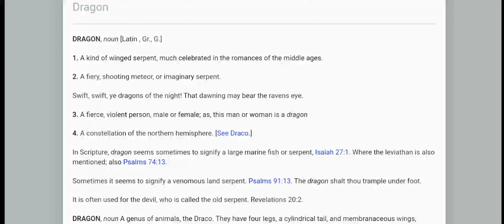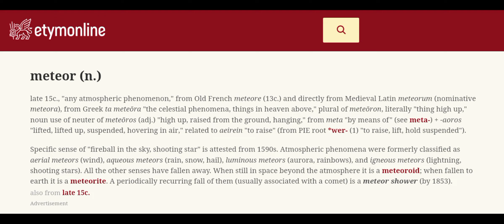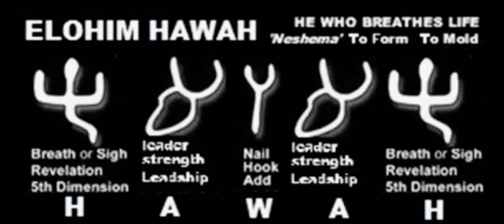WHAT IS A METEOR 🐉 = 🌠 = ☄️ ⁉️ PT. 1